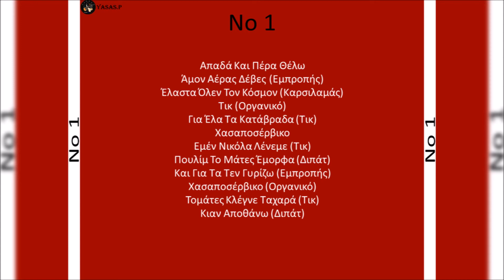Παυλάκης Δραμινός-Έλαστα Όλεν Τον Κόσμον (Καρσιλαμάς)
From the CD "Παυλάκης Καλαϊτζίδης (Δραμινός) Νο 1" 1976
Τραγούδι & Λύρα: Παυλάκης Καλαϊτζίδης/Παυλάκης Δραμινός
From the CD "Pavlakis Draminos No1" 1976
Sing & Pontian Lyra: Pavlakis Draminos